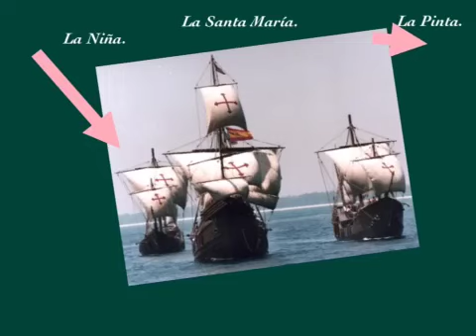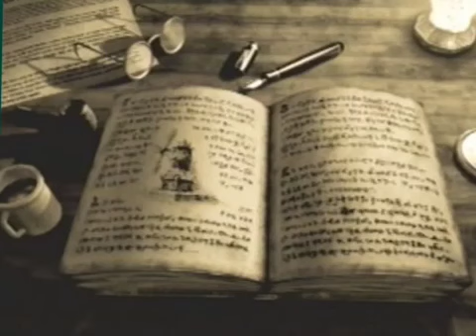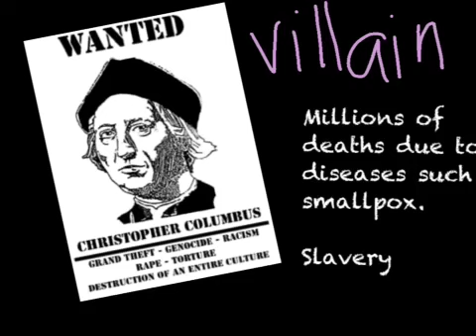Discovery of America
Nazanin and Cristina